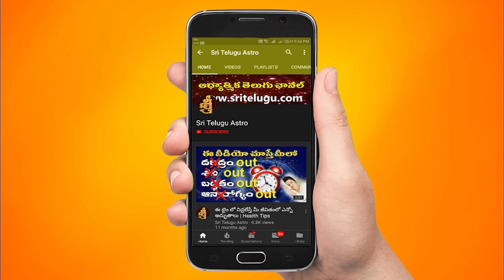Makara Rashi Vara Phalithalu || December 26th - January 01st || Capricorn Weekly Rasi Phalalu